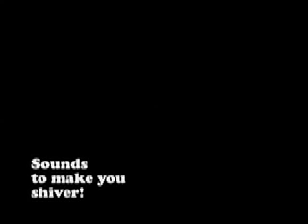Sounds to make you shiver